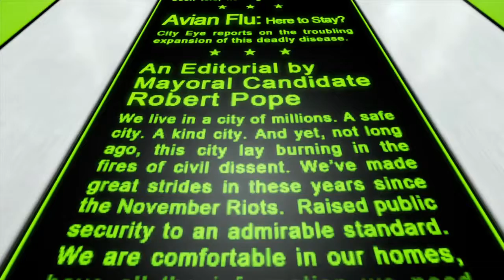Ken& Keith play: Mirrors Edge.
"you can only go through red doors, like real life."

wow, Windows Movie Maker sucks.